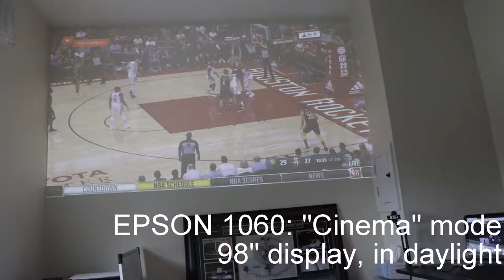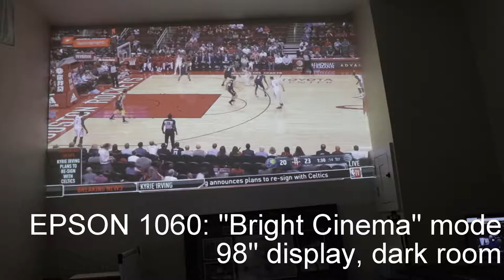EPSON 1060 Projector: Basketball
This video provides a sample look at the EPSON 1060 projector performance while displaying basketball content.

All four display modes are provided (Cinema, Game, Dynamic, Bright Cinema).  Two ambient light conditions are shown (daytime with window shades down, daytime with window shades up).

The "screen" is a 98-inch wall (diagonal) painted with a flat off-white paint.

The video source is a Roku player using a streaming service.

I researched projectors thoroughly before making this purchase.  This is a great product and a great value. No regrets.

Pros:
- Great brightness (usually only run on lower brightness mode)
- No rainbow effect for fast moving images
- Affordable
- Great on large screens (up to 25 feet) and outdoors
- Vertical and horizontal keystone correction
- Quiet fan in low brightness display modes (Cinema, Game)

Cons:
- Audio speaker is not that great and no audio output is available (recommend using home stereo or HDMI audio extractor)
- Black levels are just ok in daylight (though not a deal breaker)
- At high brightness settings (Dynamic, Bright Cinema) fan is noticeable in a small room, not as noticeable in a large space or outdoors

I recommend looking both at Amazon and Best Buy for pricing prior to purchasing.  I actually found a better price in store at Best Buy, but it seems to change from time to time.

This video was shot with a Canon T7i, 60FPS, Full HD.  There is a little bit of aliasing (screen door effect) at times due to the camera that is not visible to the naked eye.